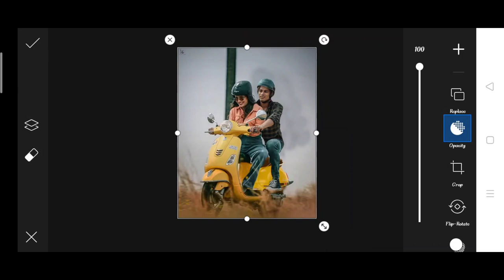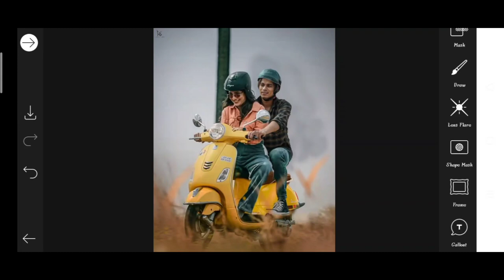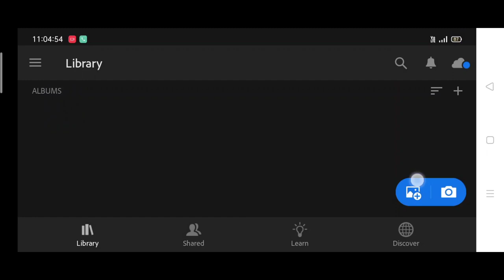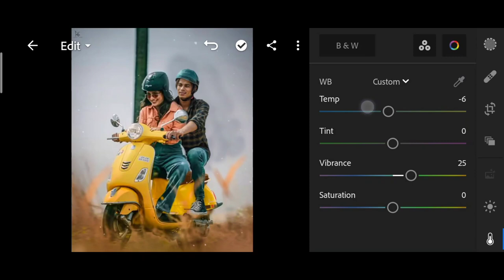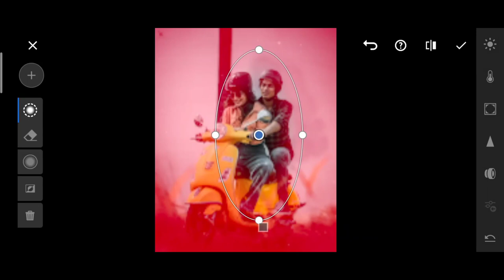Himmat Singh new scooter photo editing | himmat Singh picsart Editing